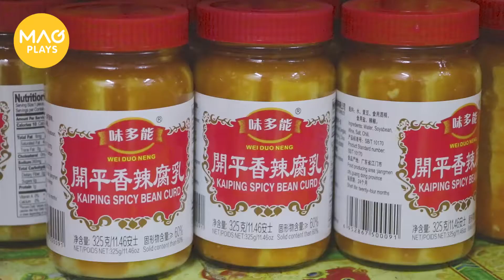傳統炭燒羊腩煲，吃多會導致脫髮？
根記在澳門可謂無人不知。它的炭燒煲類、鋪得滿滿的枝竹，很有市井味道。不過有網民批評它越做越差，因為湯底太濃，這是否屬實？

【店家資訊】
輝盛根記食館
地址：新橋青草街89號勝華樓地舖
營業時間：18:30-22:30